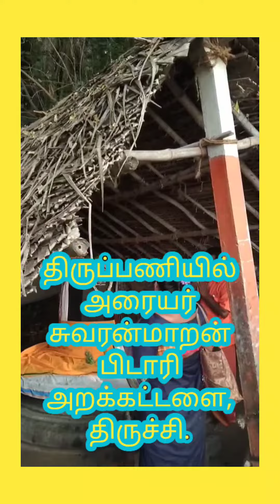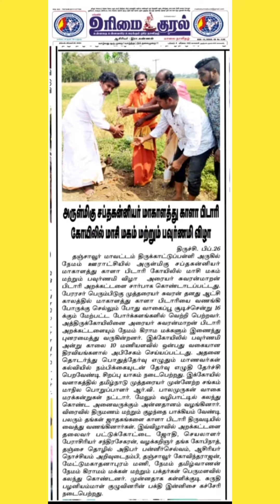ஆயிரத்தளி மாகாதேவர் - திருநியமம் காளா பிடாரனேஸ்வரர் மாசிமகம் வழிபாடு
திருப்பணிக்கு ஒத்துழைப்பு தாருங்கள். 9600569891